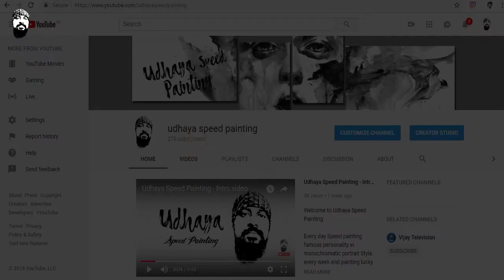STR- Speed Painting & Interesting Fact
In this Indian name, the name Rajendar is a patronymic, not a family name, and the person should be referred to by the given name, Silambarasan.